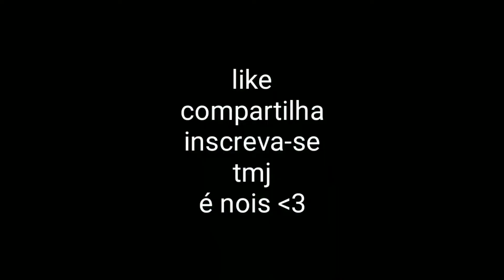❤️❤️Bang Bang❤️❤️ | block Strike highlights#27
Compartilhe
Tô ruin galera kkk
Vlw tmj espero que tenha gostado do vídeo